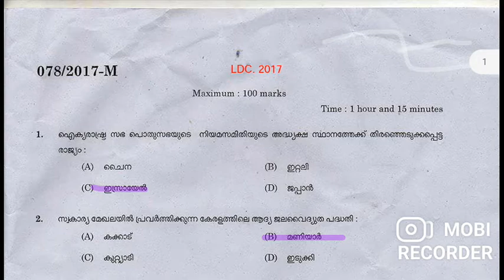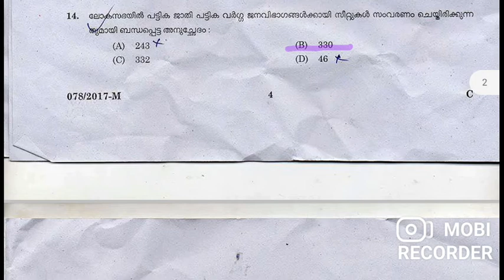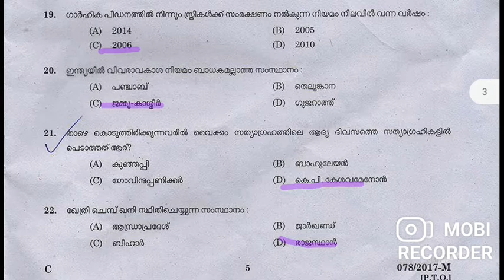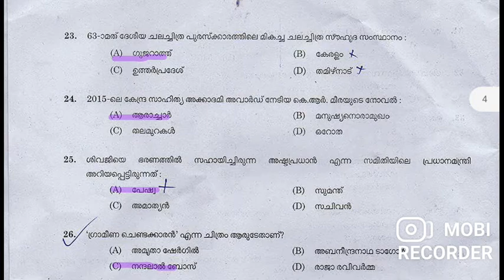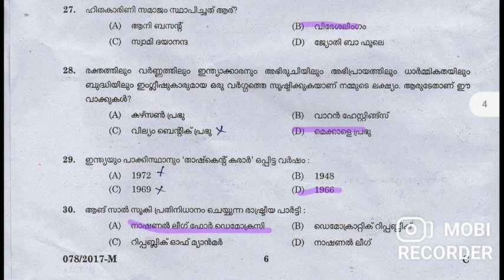മുൻ വർഷ ചോദ്യം | Kerala Lower Division Clerk Question Paper 2017 Malayalam Paper Code 0782017 M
Kerala Lower Division Clerk Various Question Paper 2017 Malayalam Paper Code 0782017 M

മുൻ വർഷ ചോദ്യങ്ങൾ